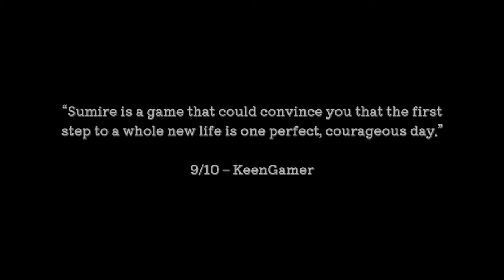A Bittersweet Magical Day | Sumire DEMO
I don't trust this flower but he wants a wonderful day, so let's give it to him!

Sumire is an indie narrative adventure, featuring a one-day journey through a picturesque Japanese village. In this enchanted place, a disenchanted girl named Sumire meets a mischievous spirit who makes her a deal to fulfill her most desired wish.